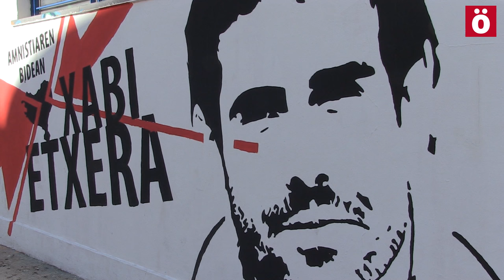Karmele Solaguren, 12 urte aitortza barik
Karmele Gogoan plataforma herritarrak Kamele Solaguren Goikoetxearen erailketaren aitortza eza salatu du barañaindarraren heriotzaren 12. urteurrenean: "Erakundeek urtero Karmele erabaki politiko baten ondorioz hil zela aitortzeari uko egiten diote".

Barañaingo Udaletxe Plazan herritar aunitz batu dira Karmele Gogoan plataformatik egindako deialdira. Bertan, egun indarrean jarraitzen duen dispertsio politikak salatu nahi izan dituzte: "Behin eta berriz esan dugu: dispertsioa ilegala da, giza eskubideak urratzen ditu eta jendartearen gehiengoak errefusatzen du. Dagoeneko 16 pertsona erail dituen politika bat da, tartean Sara Fernandez iruindarrarena".

"Egun inork ezin du ukatu Karmele erabaki indarrean jarraitzen duen politiko batengatik hil zela; egun, Xabier Sagardoy gazte barañaindarraren familia eta lagunak astero jazartzen dituen politika bera, alegia. Kezkatuta gaude, edozein egun izan daitekeelako abenduaren 6 hura", salatu dute plataforma herritarretik.

2017a "aitortzaren urtea" izan dadin lanean jarraituko duela argi utzi dute Karmele Gogoaneko kideek: "Joan den otsailaren 18an Auditorioan jendarteratu genuen gure nahia. Aitortzaren bidea hasteko unea iritsi da. Karmele gogorarazi eta bere heriotza aitortuko duen monolitoa jarriko dugu Barañainen".